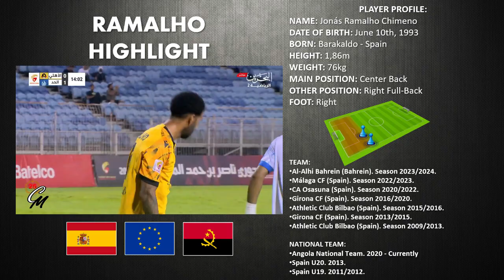Highlight - Jonas Ramalho | Center Back Best Moments 2024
Highlight del jugador español Jonas Ramalho, Barakaldo - España (1993), desempeñando el rol de central, con sus mejores momentos en el Al Alhi Barein, Málaga CF, CA Osasuna y Girona CF.

© Video realizado y editado por: Carlos Marcos (@carlossportif)
    * Entrenador Nacional de Fútbol (UEFA PRO)
    * Analista Táctico